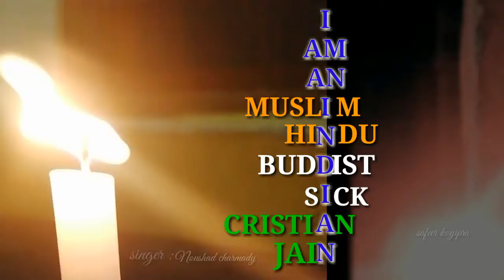Happy independence day